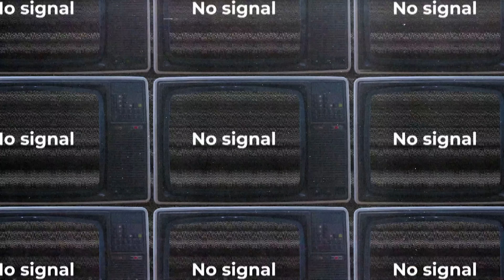量腿圍會不小碰到『雞』動的地方！！ ＧＶ男優跑跑 真的是很好吃的『大型料理包』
傳播弟 付費會員加起來
加入最高資費方案 除了送海報一張外
DARE送你 性感中低腰三角款戰服~🍬💛 (顏色5色隨機贈乙件)

訂閱後請回填以下表單以便寄送，若沒回填就不知道怎麼寄給你啦！
(以上活動限台灣地區民眾參加，活動時間至2023年9月30日)

追蹤傳播弟的日常，立刻加一波！

商業合作
客製專訪 / 品牌置入 / 工作邀約 / 活動主持